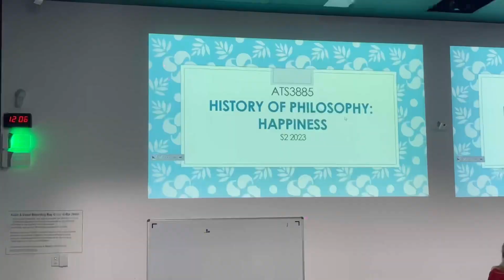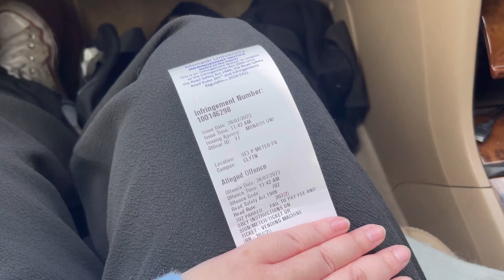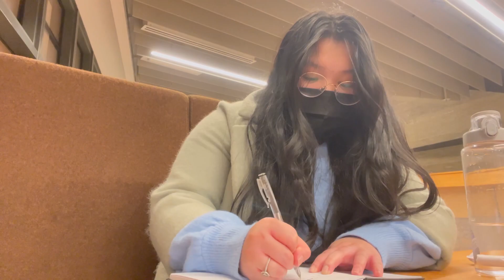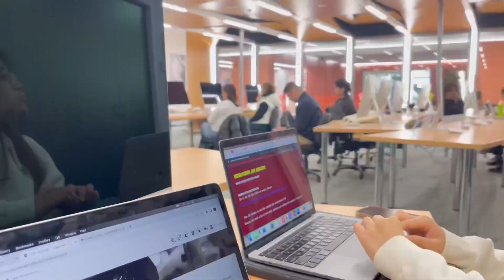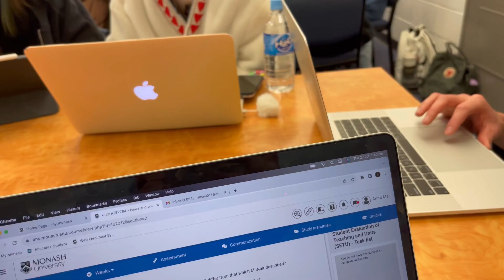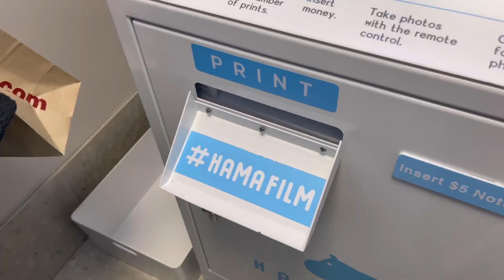Anna Vlogs | First week of semester 2 at Monash University, Melbourne city, self-photo studio,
This week I attended my first week of semester 2 at Monash University, went around Melbourne city, and went to a self-photo studio. I hope you enjoy this vlog!

~ Music
Pixels - Jeff Kaale
Young Me Dreaming - Carl Storm
Flying - Carl Storm
Pure Imagination - Rook1e